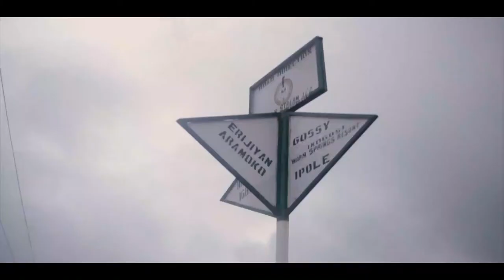2 PHOTOGRAPHERS SHOOT SAME MODEL IN LAGOS - MY VLOG EXPERIENCE EP 2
2 PHOTOGRAPHERS SHOOT SAME MODEL IN LAGOS - MY VLOG EXPERIENCE EP 2

In this experience video, I and my friend Contentfiki tot of creating some stuff around the street of Lagos and we ended up having this challenge; photographers shoot the same model! And it was so fun having Luli around as our MODEL for the day!